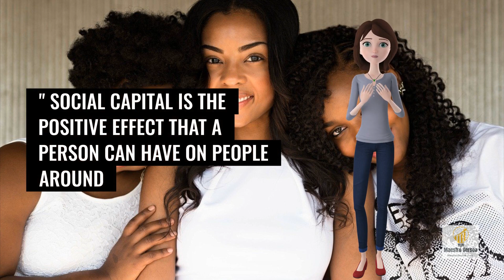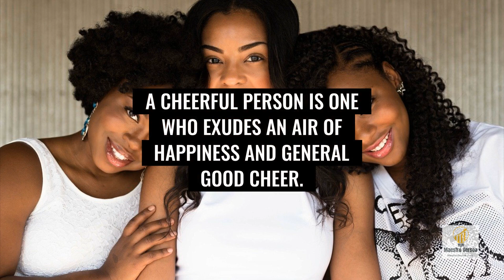Cheerful: 30 Qualities that Make-Up Good Character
This is a great opportunity for English Learners to learn about character traits and soft-skills they need for employment.